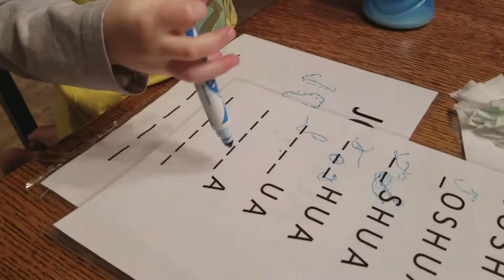Writing names, prepping dinner.